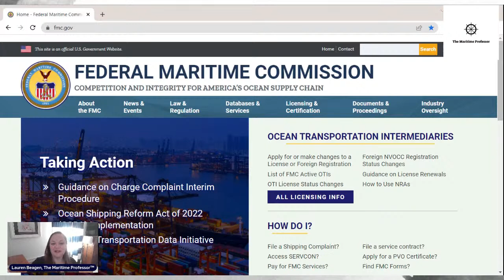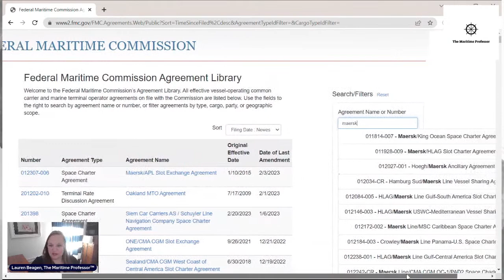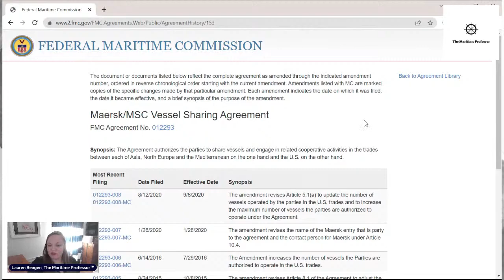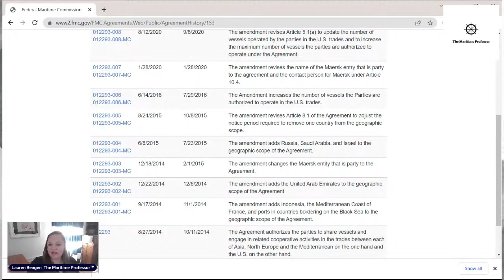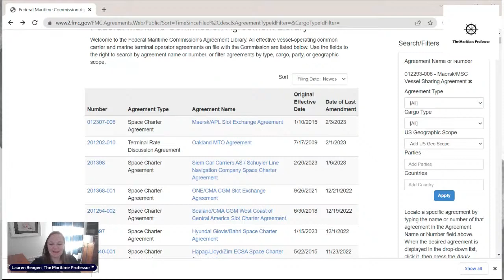2023.2.3 - By Land and By Sea - navigating the FMC website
Topic of the Week (2/3/23):

Do you know how to find the agreements on the Federal Maritime Commission website? I'm going to show you how to find them today.

The Maritime Professorᵀᴹ presents By Land and By Sea - an attorney breaking down the week in supply chain

with Lauren Beagen (Founder of The Maritime Professorᵀᴹ and Squall Strategies)

1- We're still on final rule watch! The Federal Maritime Commission's Unreasonable Refusal to Deal or Negotiate with respect to Vessel Space Accommodations Final Rule was required (under OSRA 22) to be released December 16, 2022.

The FMC addressed this at their Commission meeting and they will be publishing a supplemental notice of proposed rulemaking. We'll be on the lookout!

2- A.P. Moller - Maersk hosts FMC Chairman Dan Maffei at its Danish HQ

3- Greg Miller of FreightWaves shed light on the true market share of the collective alliances

The Maritime Professorᵀᴹ is an e-learning/educational based company on all things maritime and supply chain - we provide non-legal business coaching, e-content, trainings/webinars, and executive recruiting. Make sure to sign up for the email list so that you will be alerted to when the e-learning content is available, but also, being on the email list will give you exclusive access to promo/discount codes!

** As always the guidance here is general and for educational purposes only, it should not be construed to be legal advice and there is no attorney-client privilege created by this video. If you need an attorney, contact an attorney. **